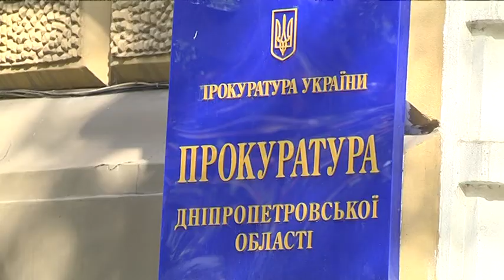Дніпровські війни за ринок: хто тисне на прокуратуру, слідчих та суд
Підроблені документи та озброєні люди - 8 жовтня 2018 року в Дніпрі група осіб вчинила рейдерський захват ринку. Відібрали майно,  чинного директора усунули від керівництва. Два роки потому новому директору обласна прокуратура оголосила про підозру. Ведеться досудове розслідування. І поки шукають інших винуватців, в деяких місцевих та національних ЗМІ з'явилися заяви представників підозрюваного, що розслідування прокуратури ведеться задля того, аби заволодіти майном ринку. У відповідь маємо коментар начальника першого відділу Дніпровської обласної прокуратури